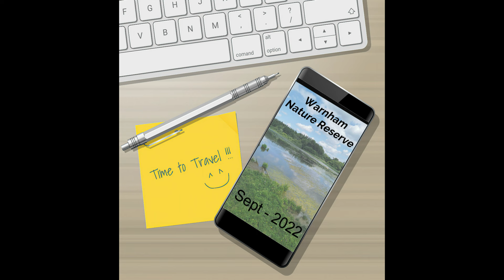Sony A7RIV 200-600mm - Photography Project - Dragonflies, Sep 2022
A collection of dragonfly photos. I'm using my standard setting for fast birds in flight but limiting the lens to 2.4m - 10m allowing the AF not to hunt so much.  Pre focusing on something that is just on the minimum focus  distance of 2.4m, means when the camera tries to focus it's pushing focus, going from close to far not trying to pull focus far to close, which mirrorless doesn't like to do, once it's locked onto a subject that is further away it wont pull focus back to the smaller dragonfly.

This will increase AF hit rate nearly 100%, as it has to pass the dragonfly to try to focus on something.

Warnham LNR is a 38.4-hectare Local Nature Reserve in Horsham in West Sussex. It is owned and managed by Horsham District Council.